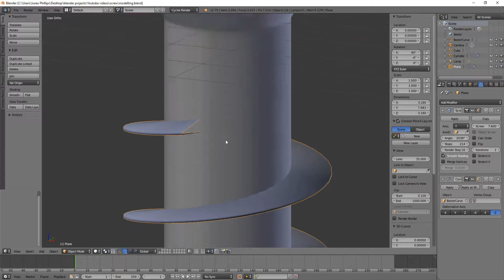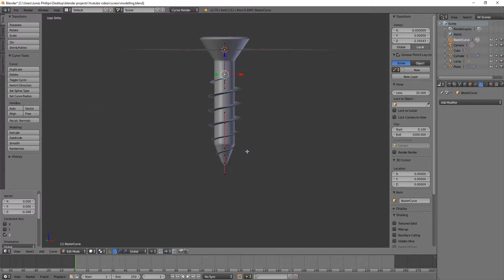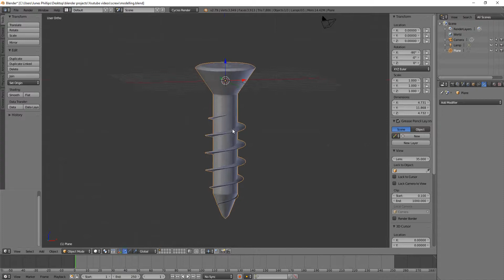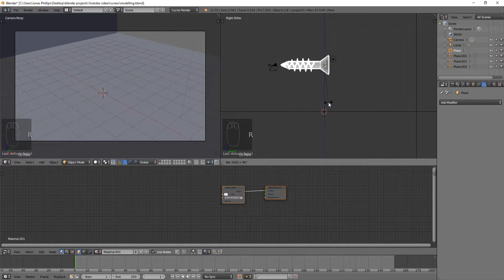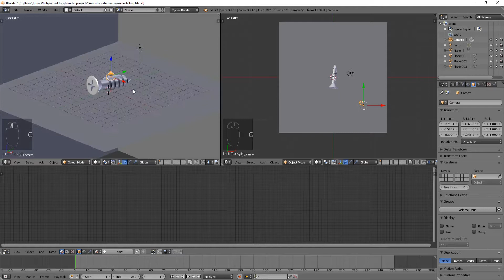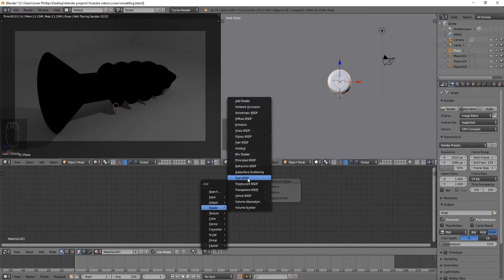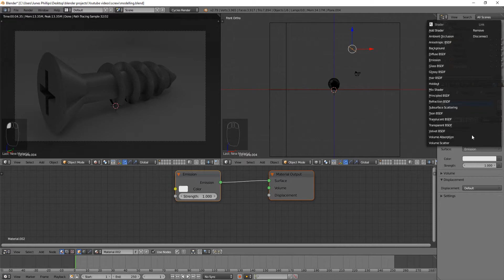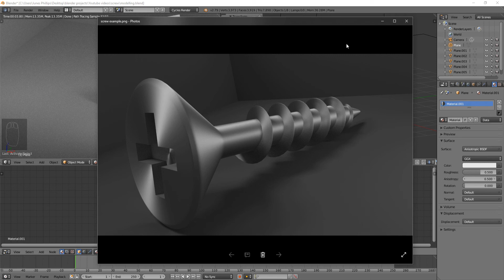How to texture a metal object (screw) in blender 2.79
In this video BlenderKnowHow shows us how to create a material on a metal object (screw). In the previous video I show how to create the object.